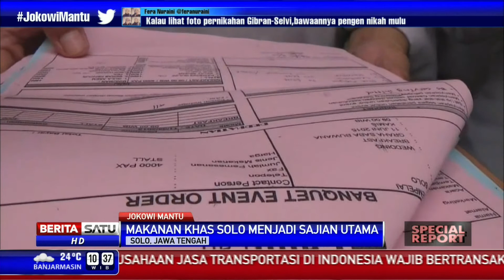Dialog Special Report: Akad Nikah Gibran dan Selvi #2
Gibran dan Selvi telah melangsungkan janji suci pernikahan dalam Akad Nikah. Pernikahan dihelat menggunakan Adat Jawa. Sejumlah makna terdapat dalam resepsi Gibran dan Selvi.

Facebook.com/BeritaSatuTV
Youtube.com/BeritaSatu